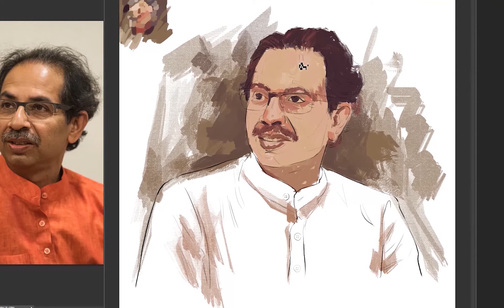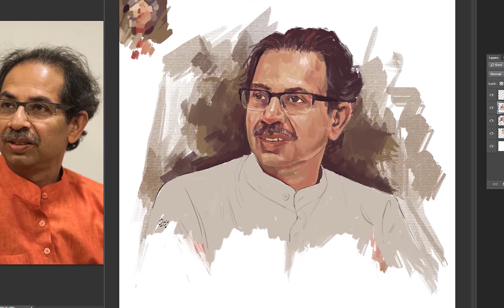Uddhav Thackeray Painting | Artist - Suhas Thaware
Just a video showing my painting process for digital portraits in Let me know what you think!